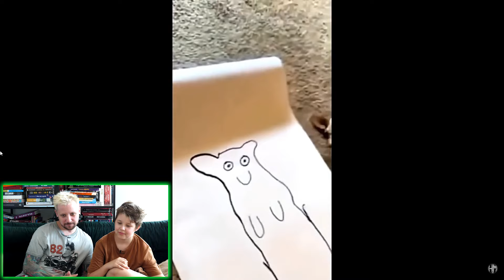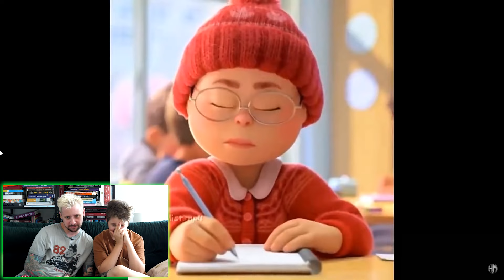WAŻNE ZMIANY NA KANALE + Try not to Laugh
Hejka, dzisiaj klasyka gatunku, czyli spróbuj się nie zaśmiać challange z mamą. Pamiętaj, że jeśli chcesz więcej takich filmów napisz komentarz i daj łapkę w górę:)

Do zobaczenia w ŚRODĘ o 15:00